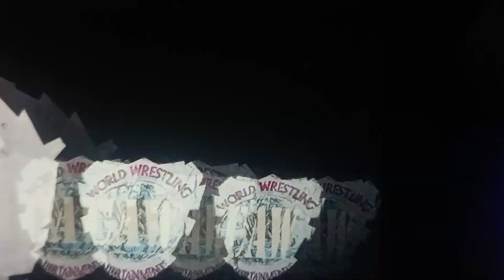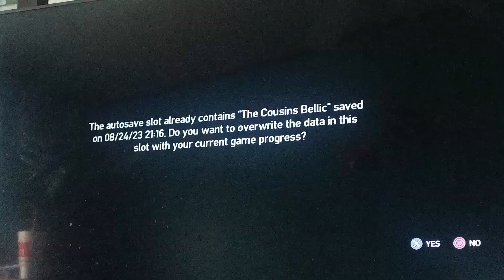Ean 14 Yugo And Rin Adventure Of GTA IV Part 2